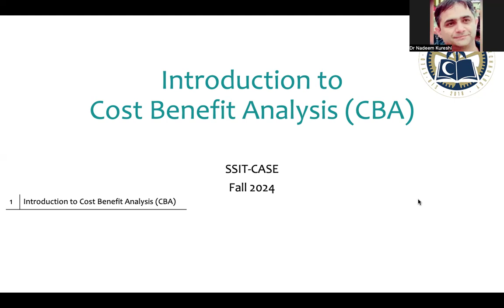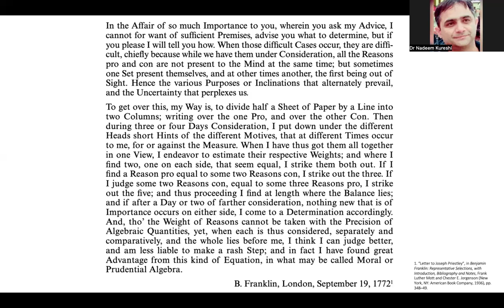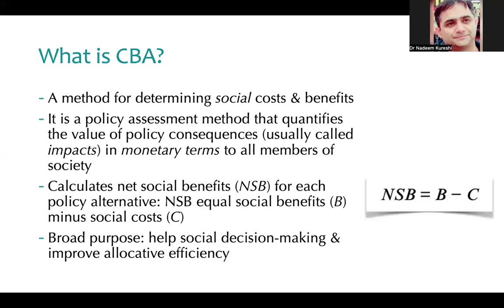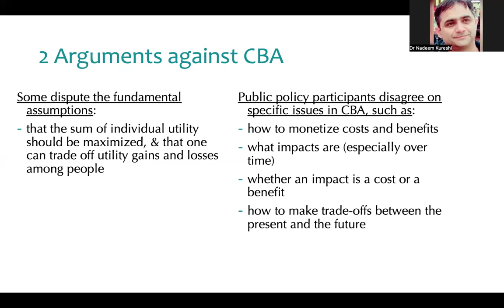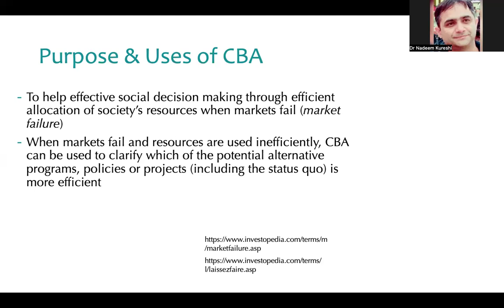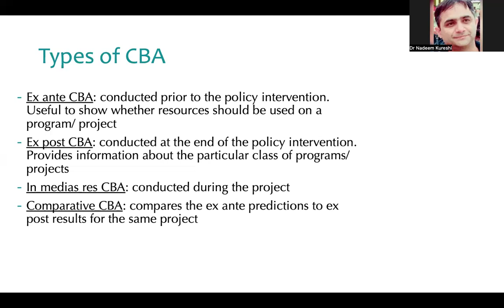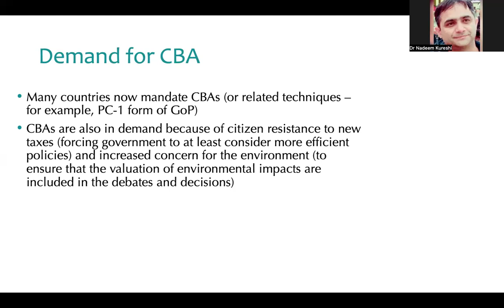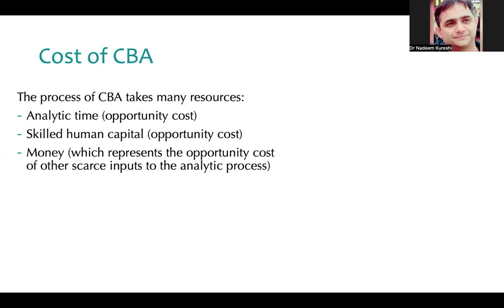Introduction to CBA - 1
Cost Benefit Analysis in Project Management